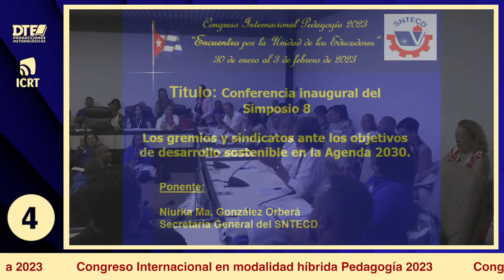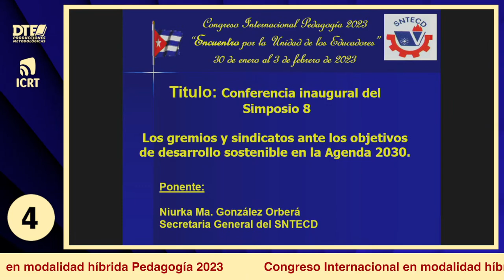Sala 4 - Simposio 8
Ministerio de Educación de la Republica de Cuba, Dirección de Tecnología Educativa